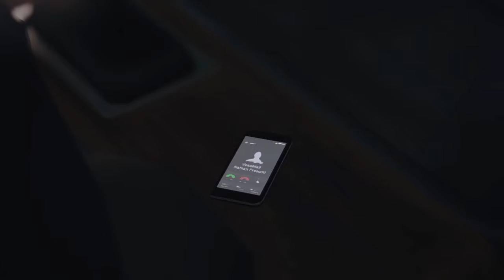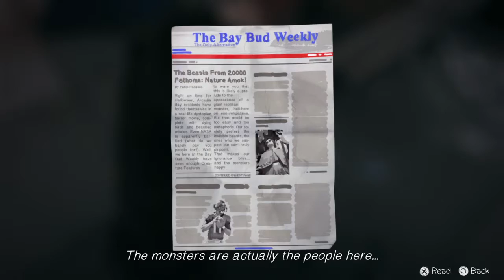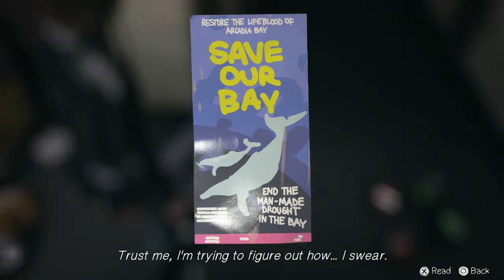Life Is Strange 57 - Jefferson's Car/Diner